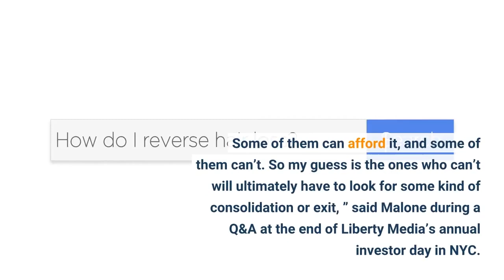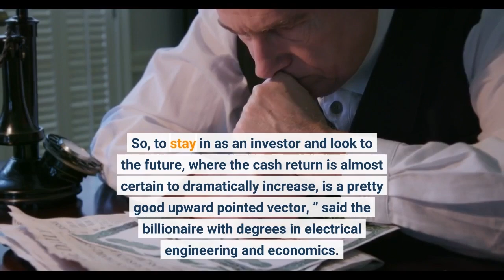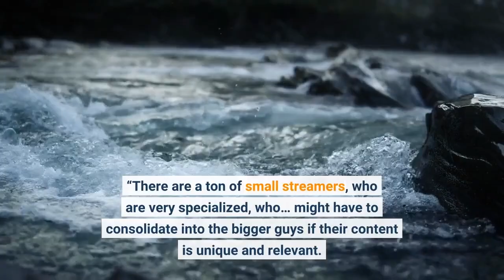John Malone Goes ‘House Of The Dragon’ On Streaming – “There Is A Lot Of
Liberty Media chairman John Malone slammed AT&T, praised Reed Hastings and affirmed his faith in the Warner Bros. Discovery team led by David Zaslav amid the drama and red ink of today’s streaming wars.“At the moment, there is a lot of blood flowing down the gutters of people who are streaming. Some of them can afford it, and some of them can’t. So my guess is the ones who can’t will ultimately have to look for some kind of consolidation or exit, ” said Malone during a Q&A at the end of Liberty Media’s annual investor day in NYC. It’s one of the rare, regular public appearances for the savvy longtime media investor, a major shareholder of Discovery and now of WBD. One question: What makes him confident the merger will be a success and not “an LBO [leveraged buyout] gone bad? ” The company missed expectations last quarter on slow advertising and high mergers costs.“One thing that gives me confidence is the management. I have enough confidence in [WBD CEO] David Zaslav and his guys, having seen the integration of Scripps with Discovery a couple of years ago, ” Malone said. Second, the balance sheet, which is “very light on near-term maturities” despite a hefty debt load. Third, “even in its absolutely worst year, it is generating a 10% cash return on its equity value. So, to stay in as an investor and look to the future, where the cash return is almost certain to dramatically increase, is a pretty good upward pointed vector, ” said the billionaire with degrees in electrical engineering and economics. The company is generating “meaningful” free cash flow and targeting $3. 5 billion in synergies. WBD in any case can’t be sold for at least two years because the deal was a tax free spinoff, Malone noted. “So I am not wasting any time or energy thinking about who [WBD] could merge with or what corporate transaction could take place. ” He hinted, however, at some shakeout. “There are a ton of small streamers, who are very specialized, who… might have to consolidate into the bigger guys if their content is unique and relevant. ”“Let’s face it. Everybody went through this mad Oklahoma land rush. I am not going to call AT&T management fools, but they certainly … threw everything but the kitchen sink at it and put the run rate of the business in a little bit of stress, ” he said of Warner Media’s previous parent. He’s not sure how easy it will be to replicate the dual revenue stream of a shrinking linear business, which still generates lots of cash. And blames sports in large part for cord cutting by driving up the price of the cable bundle. “A lot of the consumers were not bailing on the content, but the price tag, compared to what Netflix and others were offering for entertainment. ”“As long as there is competition between distributors, sports will continue to have a disproportionate market power, ” he said. Even Netflix is moving into sports.